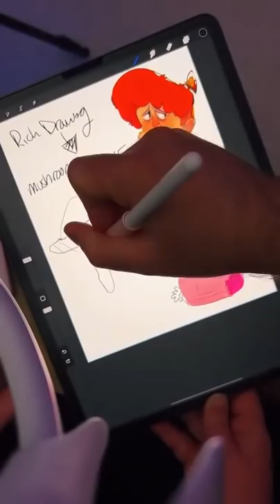Richard Draws, Audity Redraws! (Live clips)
@Audity livestream clips, how do you like this format for some videos?